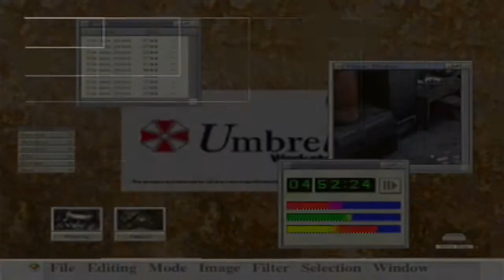Resident Evil: Code Veronica X | 03 | STEVE YOU DUMBASS!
Gimme those damn guns!